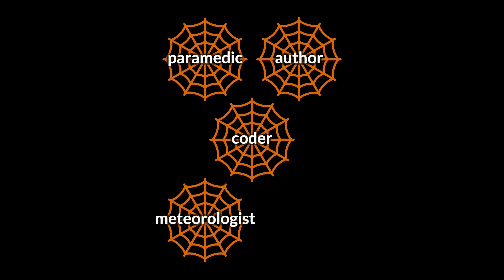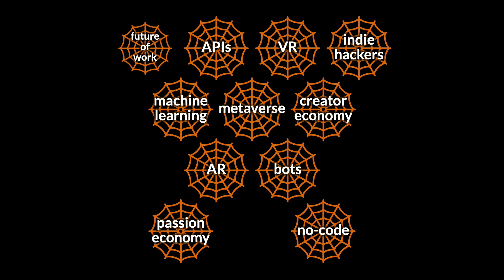The web has only just begun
There was a feeling, during the dot.com bust in the year 2000, that the web was over.

It wasn’t.

Back then, the web had only just begun.

There’s a feeling again now, with a few tech giants mediating so much of what we do online, that the web is all tied up.

It isn’t.

Even now, the web has only just begun.